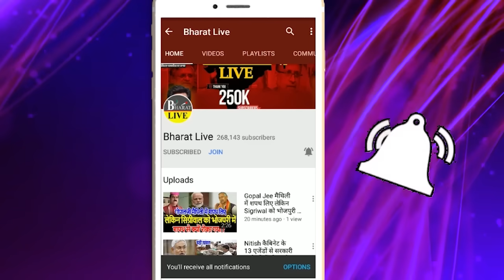भीतर की बात: लालू राहुल का इरादा समझते नीतीश बाबू ने बदल दिया प्लान ले सकते हैं बड़ा फैसला, ऑप्शन